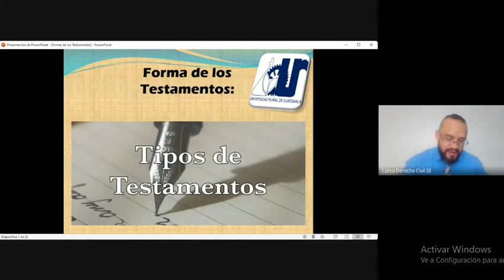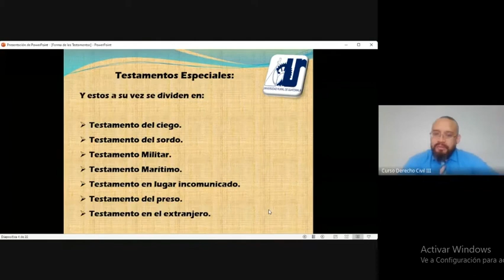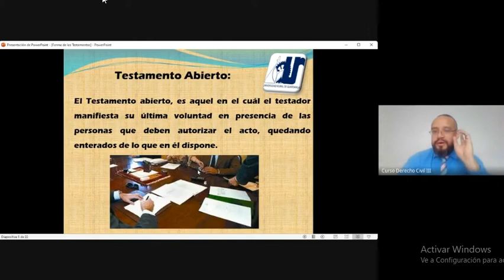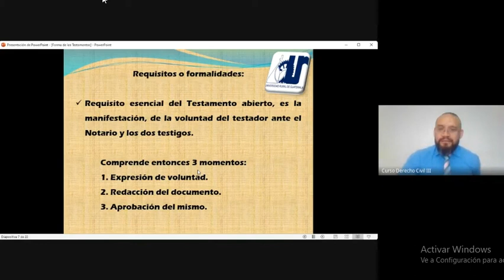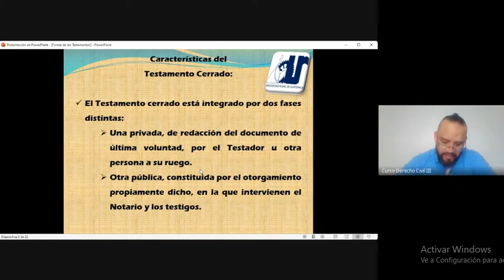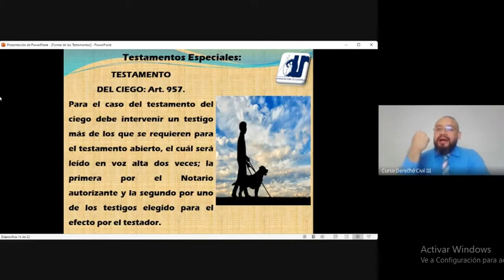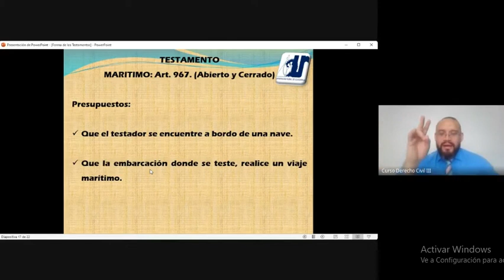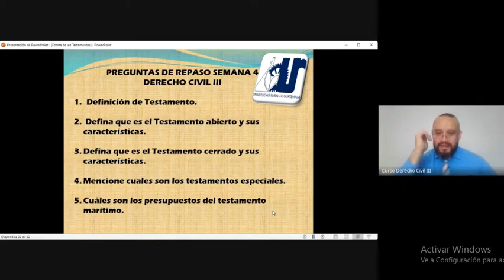Derecho Civil III clase 4 (URG 2022)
Forma y tipo de los testamentos